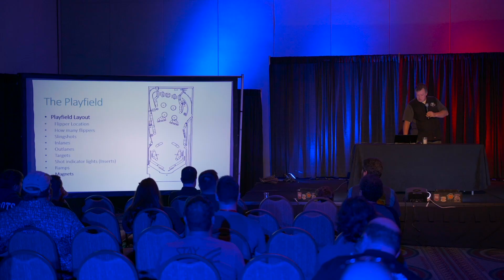10 Things You Can Do To Play Pinball Better NOW! | The Pinball Lounge at Free Play Florida 2019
Free Play Florida is a three day event celebrating all great pinball and arcade games of our youth. Over the weekend of November 22-24, 2019 gamers from all over the world joined in Orlando, Florida for three days of gaming. In this video, Ed Klamp (tThe Pinball Lounge) discusses 10 Things You Can Do To Play Pinball Better NOW.

00:00 - INTRO
03:20 - The Anatomy of a Pinball Machine
13:32 - 10 Things You Can Do To Play Pinball Better NOW!
34.30 - Great Things About Pinball

Feat. Ed Klamp